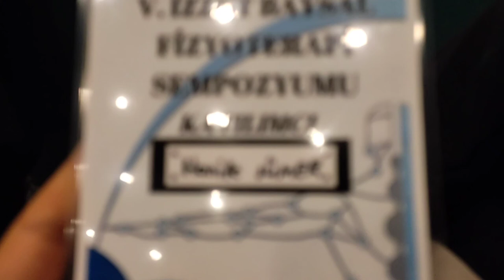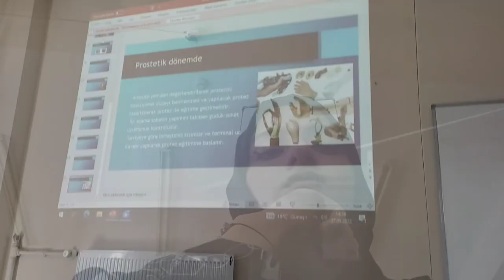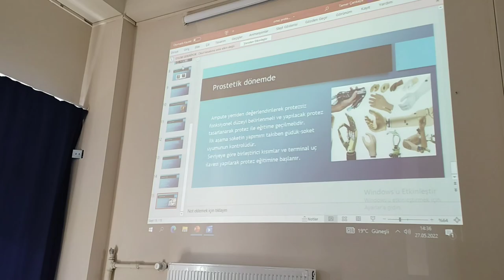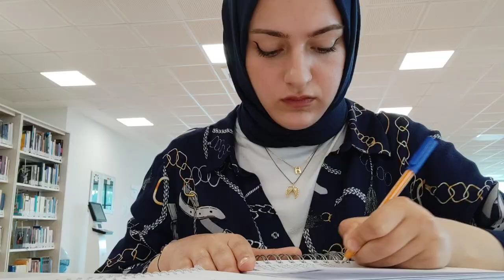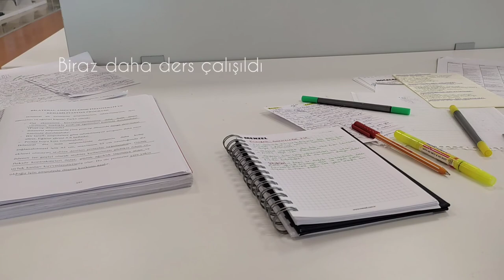Stajda Bir Hafta 💪🦵| Fizyoterapi ve rehabilitasyon okumak | 4.sınıf | Stajer Fizyoterapist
Hepinize selam sanal kankalarım en sevdiğiniz  youtuber geldi✌️
Kendinize iyi bakın.
-Hanife

Ben kimim?
6 Şubat 1999 doğumluyum, Abant İzzet Baysal Üniversitesinde - Fizik Tedavi ve Rehabilitasyon okuyorum 1.55 boyundayım 45-48 kiloyum.. Kanalımda üniversite, makyaj, gezi ve bakım tarzında videolar bulunuyor.

Bana mail adresimden ulaşabilirsiniz:
Bana instagram adresimden ulaşabilirsiniz:
✔️ itsmehanife